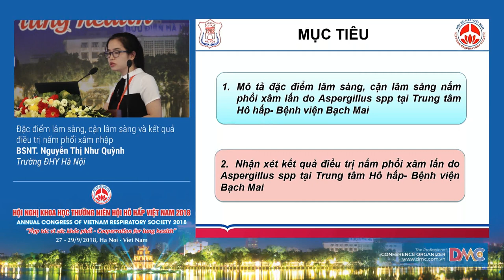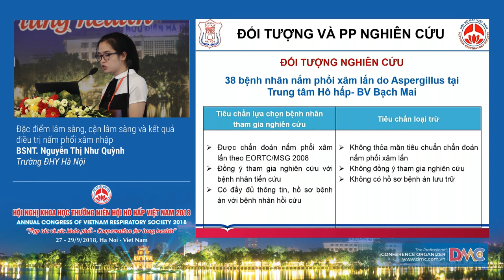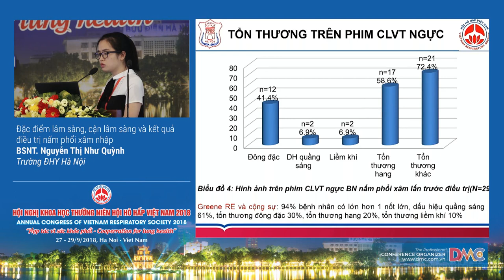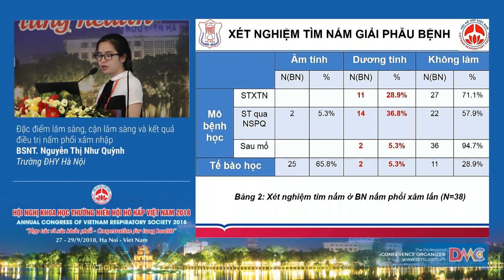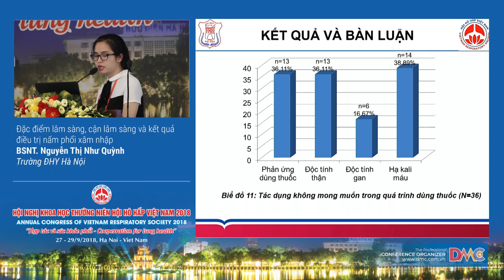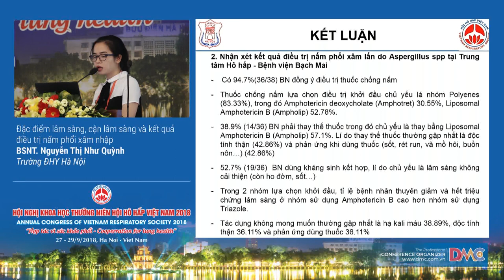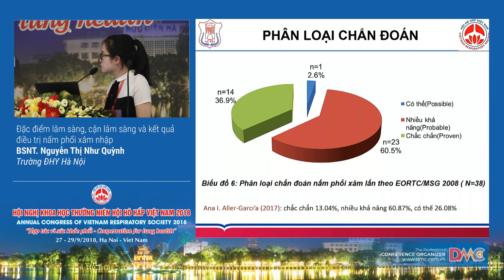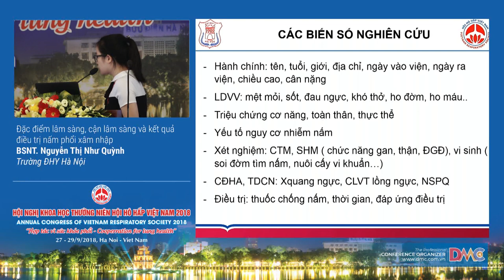Đặc điểm lâm sàng, cận lâm sàng và kết quả điều trị nấm phổi xâm nhập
BSNT. Nguyễn Thị Như Quỳnh
Trường Đại Học Y Hà Nội